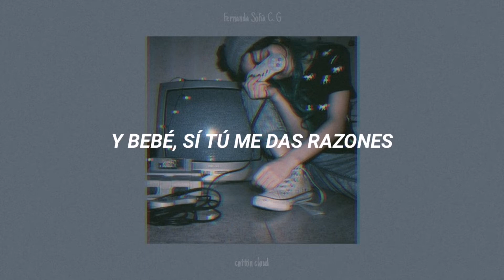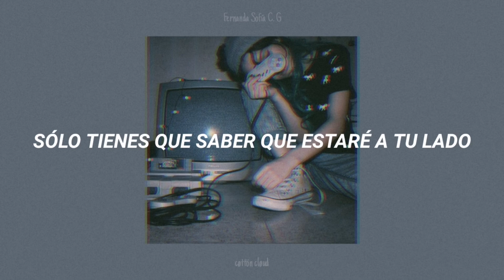347aidan - Dancing in my room [sub español]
letra:

Na, ya, na, na, na
Yeah, na, na, na, na, na, na, na
Well, ya
I been dancing in my room
Swaying my feet
And I've been feeling blue
Swaying my feet
Yeah, I love you when you're speaking
And leave me in my room, room
Alone for just another day
Baby, just come 'round my way
Dancing in my room
Swaying my feet
You're the one that I need
Swaying my feet
Swaying my feet
You're the one that I need (yeah)
Message to my night scares
Whenever you are down (down, down, down)